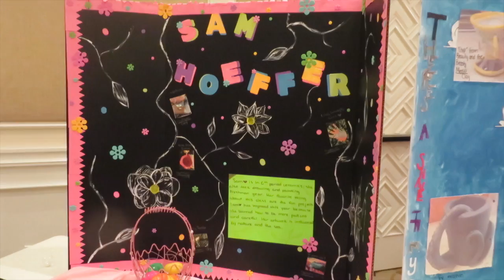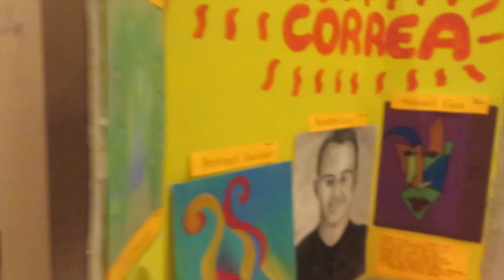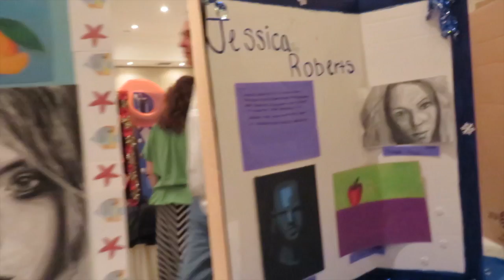Key West High School Art Show 2014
Art Teachers: Ms. Shannon Perkins and Ms. Sabryah Alghrary